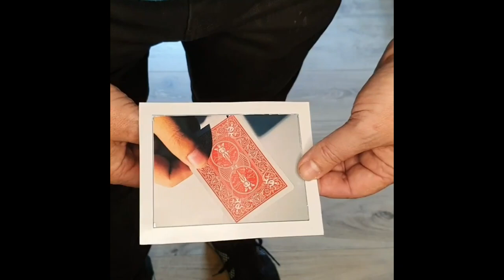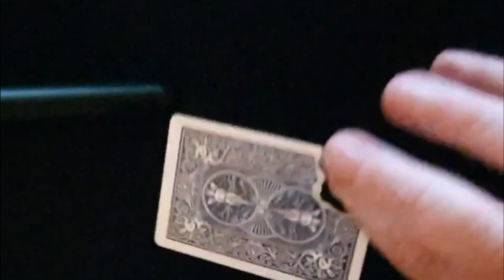🔥🔥🔥 Magie Compilation 2019 - Une sélection de quelques des meilleurs moments et tours de magie 🧙‍♂️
Voici une petite vidéo qui rassemble quelques de mes tours de magie présentés en 2019. Il y a des tours présentés sur scène, des tours de magie présentés dans la rue ansi que des tours de magie de Close Up.

Si vosu désirez également engager un magicien pour votre événement, n'hésitez pas à me contacter sous